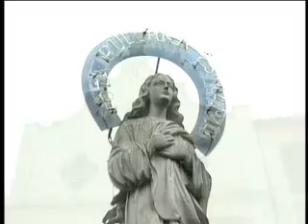Servos e Servas de Deus: Madre Maria Teresa de Jesus Eucarístico (parte3)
Documentário exibido pela TV Canção Nova sobre o precesso de beatificação de Madre Teresa.